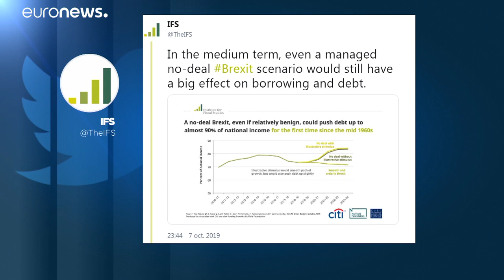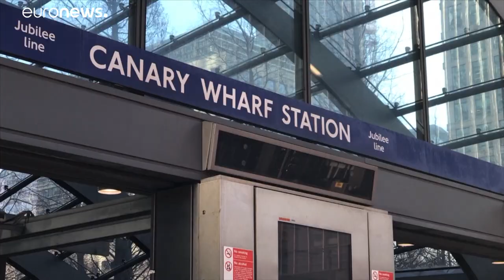Nova queda para a libra esterlina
A moeda britânica voltou a deslizar perante o aumento da probabilidade de uma ausência de acordo com a União Europeia…